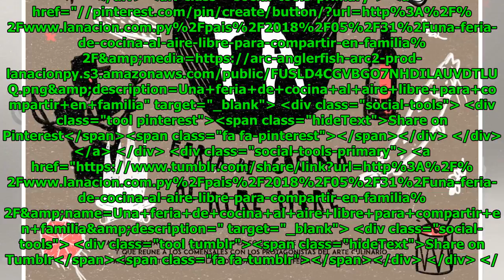Una feria de cocina al aire libre para compartir en familia Global Now TV